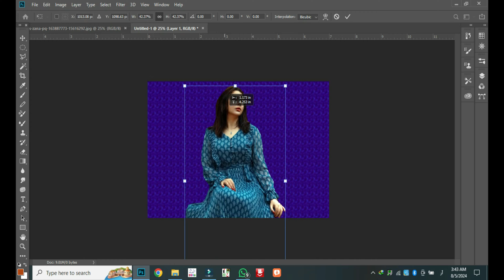Step-by-Step Guide to Photo Manipulation in Photoshop